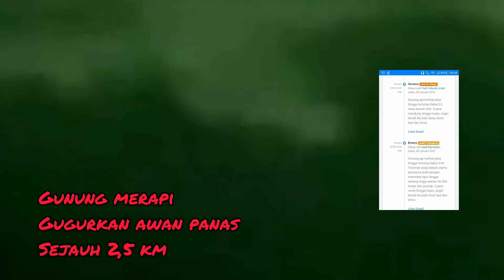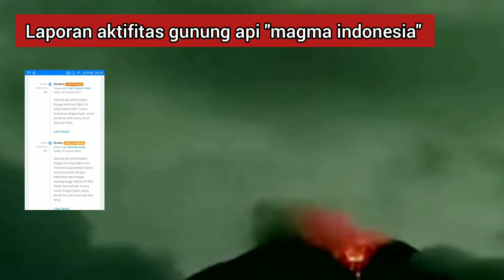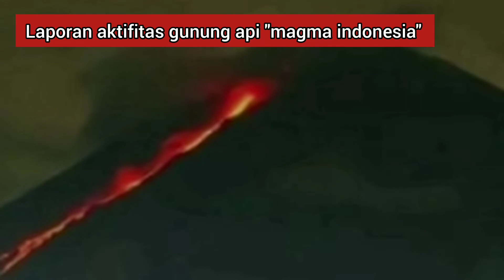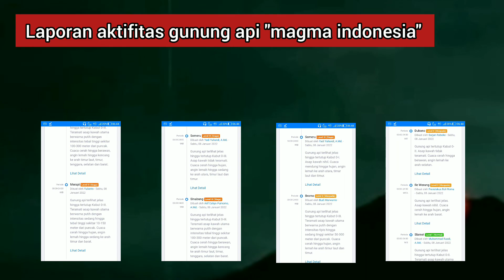Ya Allah, Gunung Merapi Luncurkan Guguran Awan Panas Dua Kali Hingga 2,5 Km || 10 Gunung Api Waspada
Gunung Merapi Luncurkan Guguran Awan Panas Dua Kali Hingga 2,5 Km.

Gunung Merapi di perbatasan Daerah Istimewa Yogyakarta dan Jawa Tengah meluncurkan dua kali guguran awan panas, pada Jumat siang. Jarak luncur paling jauh 2,5 kilometer ke arah barat daya.

Kepala Balai Penyelidikan dan Pengembangan Teknologi Kebencanaan Geologi (BPPTKG) Hanik Humaida menjelaskan guguran awan panas pertama tercatat pukul 13.29 WIB dengan jarak luncur sejauh 2.500 meter ke arah barat daya.

"Tercatat di seismogram dengan amplitudo 25 mm dan durasi maksimum 223 detik," kata dia dilansir Antara, Jumat (7/1).